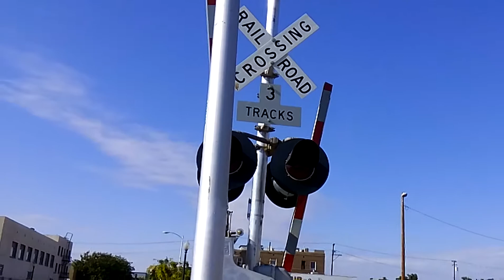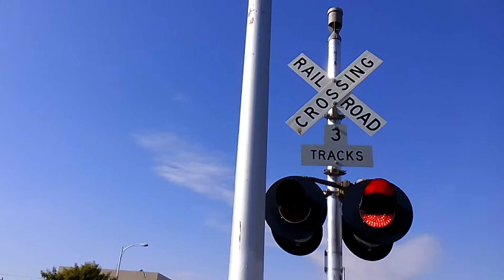UP 623 at Baker Street Railroad Crossing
After dropping off the train cars UP 623 approaches the Railroad Crossing on Baker Street and reverses back onto another track

Crossing Info:Baker Street Bakersfield,Ca
Crossing owned and Maintained by Union Pacific
Crossing has 2 Signals,WC Hayes Signal Base,WCH 12x24 lights with WCH 2nd Generation L.E.D's,a WCH Type 1 Electronic Bell,Union Pacific L.E.D Gate lights,and WC Hayes Gate Mechanisms